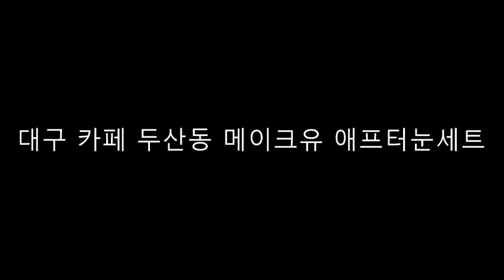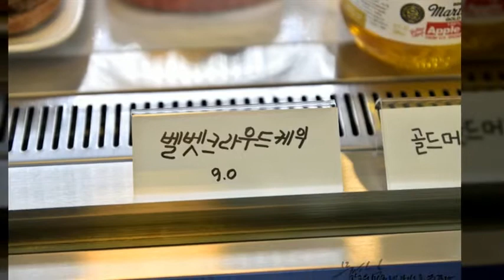대구맛집 대구카페 수성구맛집 수성구카페 대구맛집블로거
대구 카페 두산동 메이크유 애프터눈세트

∬ 대구 수성구 용학로 115 ( 두산동 690 )